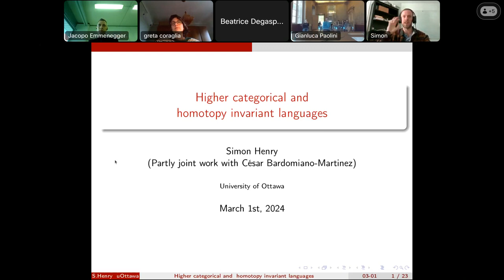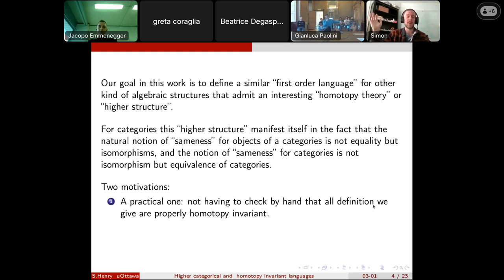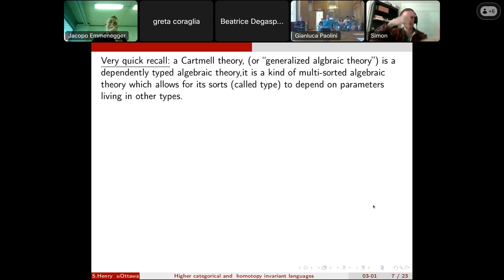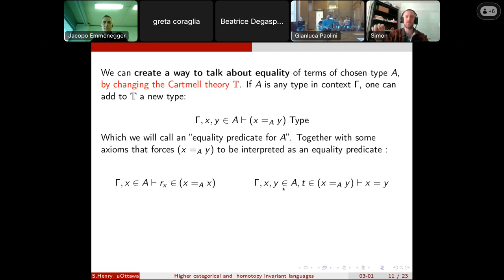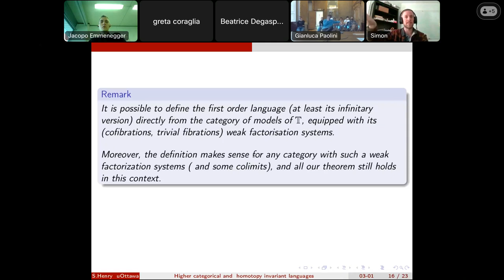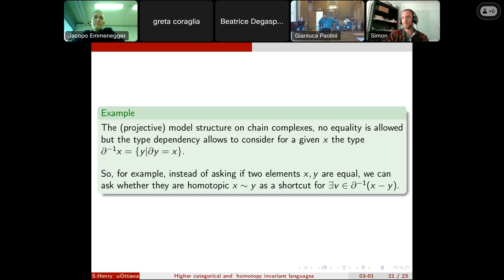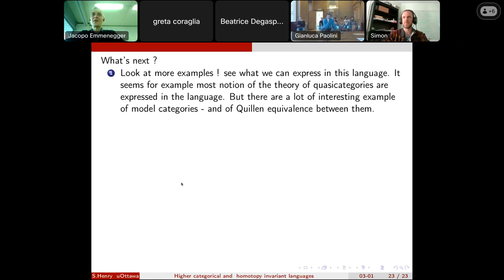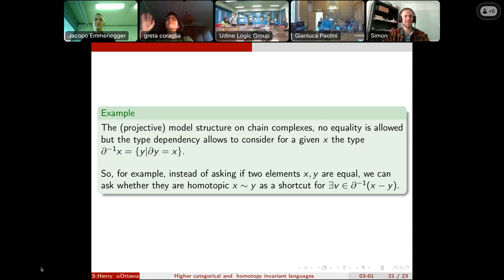01/03/2024 - Cross-Alps Logic Seminar (speaker: Simon Henry)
01/03/2024 - Cross-Alps Logic Seminar (speaker: Simon Henry)